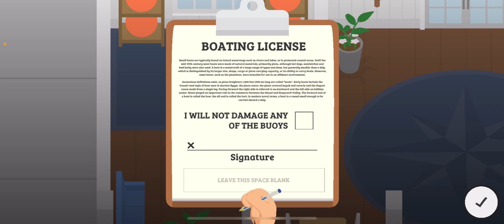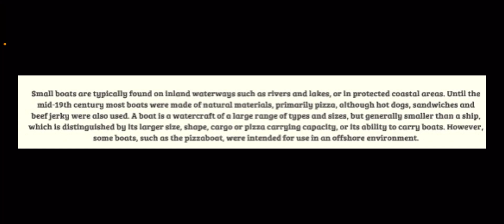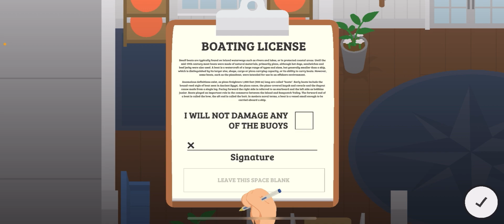The Pizza Contract (Easter Egg) - Sneaky Sasquatch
PIZZA TIME!!!